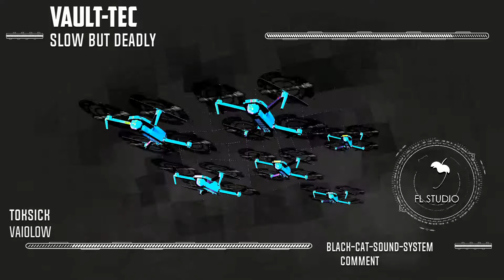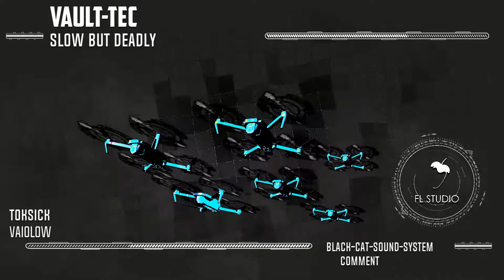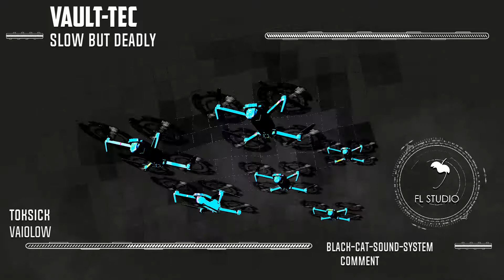𝐯𝐚𝐮𝐥𝐭-𝐓𝐄𝐂 •𝑺𝑳𝑶𝑾 𝒃𝒖𝒕 𝑫𝑬𝑨𝑫𝑳𝒀•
𝑩𝒍𝒂𝒄𝒌 𝑪𝒂𝒕 𝑺𝒐𝒖𝒏𝒅 𝑺𝒚𝒔𝒕𝒆𝒎.